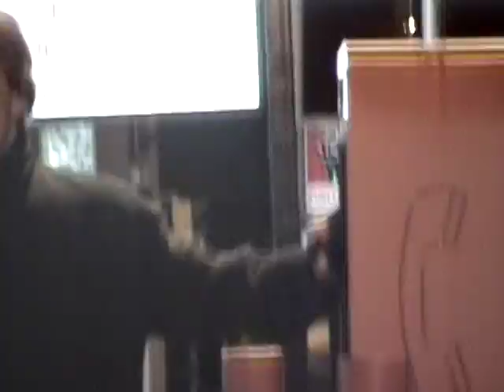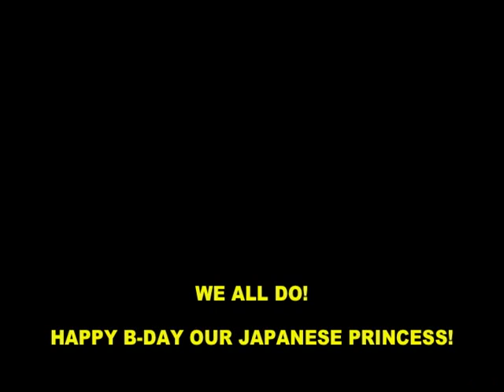Sunvilla Crowd - Southwest Missouri State University (SMSU) - Jun Kato´s B-Day